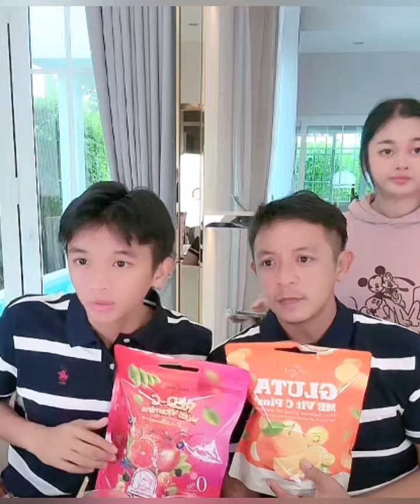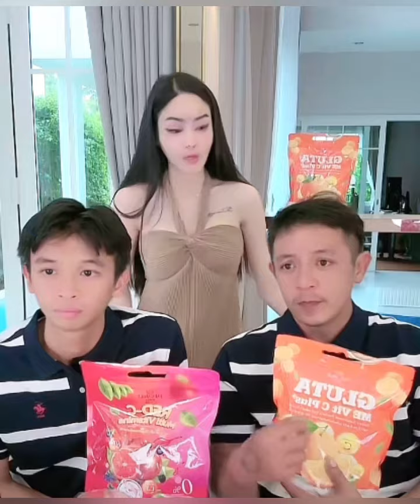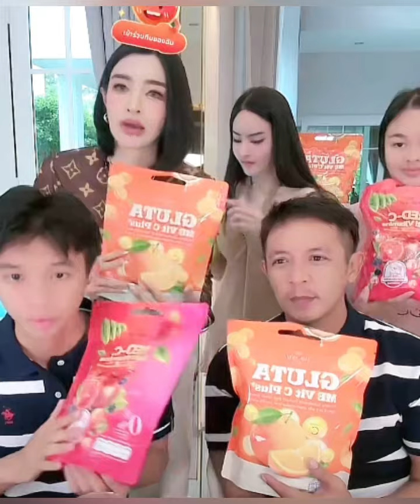พู่กัน อ้อน พ่อบอย ไลฟ์คู่แรก แม่แมงปอ ไม่เอาหนี้แล้ว ถูกเปย์มือถือ1หมื่นได้เยอะแบ่งทำบุญน้ำท่วม